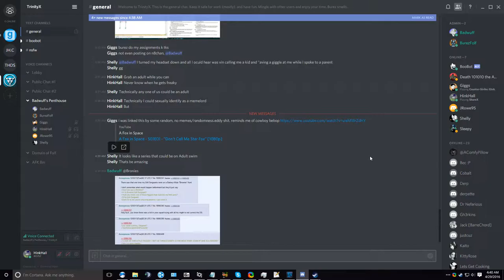Playing the Discord Disco